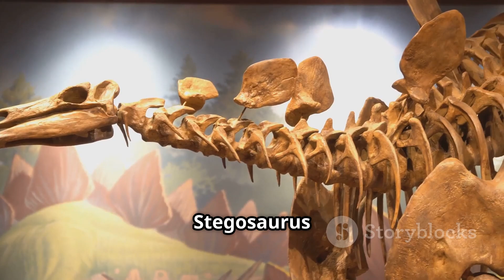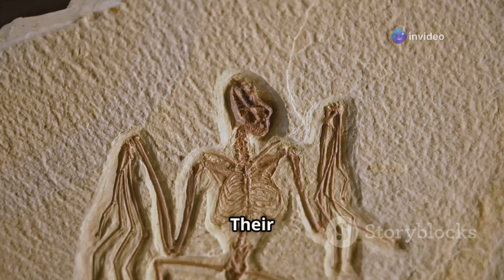Shocking Dinosaur Facts That Will Blow Your Mind!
Discover ten mind-blowing dinosaur facts that will leave you amazed! In this 7-minute video, we delve into the fascinating world of these prehistoric giants. From the colossal size of the Argentinosaurus to the tiny, feathered Deinonychus, you'll learn incredible truths that challenge everything you thought you knew about dinosaurs. Our engaging narration, paired with stunning stock media visuals and clear subtitles, makes this educational experience enjoyable for viewers of all ages. Perfect for dinosaur enthusiasts or curious minds alike!

Dinosaurs ruled the Earth for millions of years, but there’s still so much we don’t know! 🦖🌍 From feathered T-Rexes to record-breaking sizes, these 10 mind-blowing dinosaur facts will leave you amazed! Watch till the end to uncover secrets about these prehistoric giants!

OUTLINE:

00:00:00 Welcome to the Prehistoric World!
00:00:26 A Global Dominion
00:00:56 Feathered Fiends
00:01:29 Argentinosaurus
00:02:01 A Bird's Legacy
00:02:30 Miniature Marvels
00:02:58 The Tyrant's Bite
00:03:33 The Age of Dinosaurs
00:04:11 The Small-Brained Stegosaurus
00:04:41 The Herbivores
00:05:18 The Great Extinction
00:06:04 The End of an Era